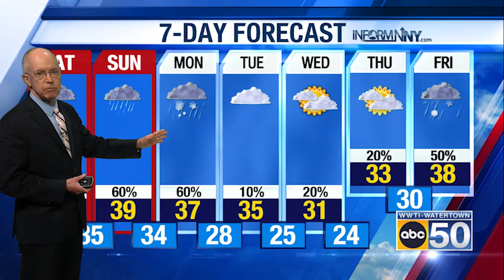North Country Evening Weather for 12/01/23